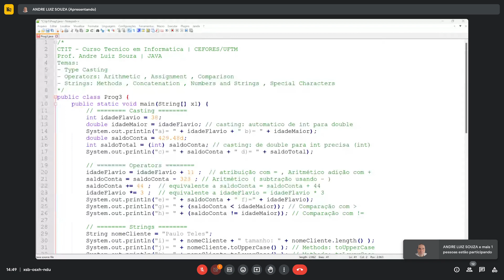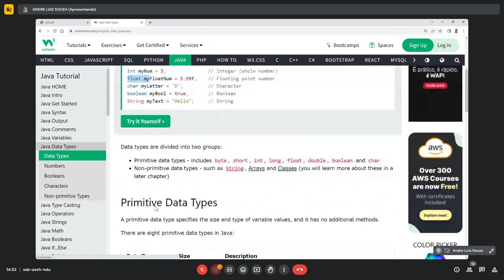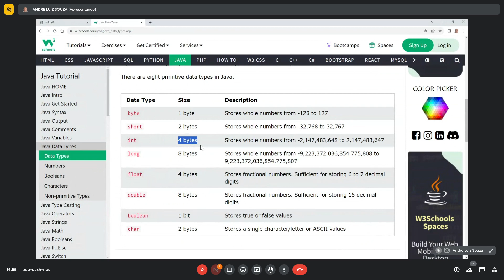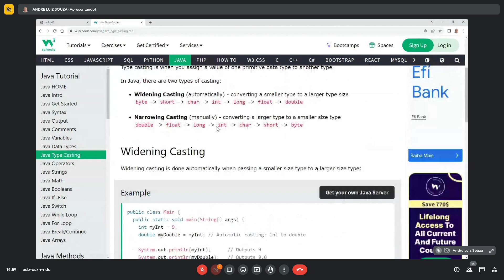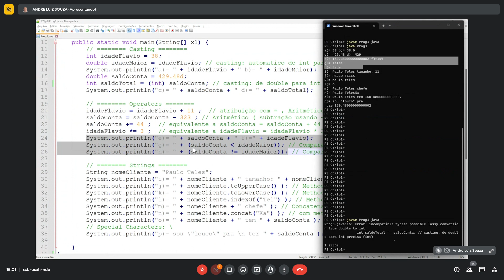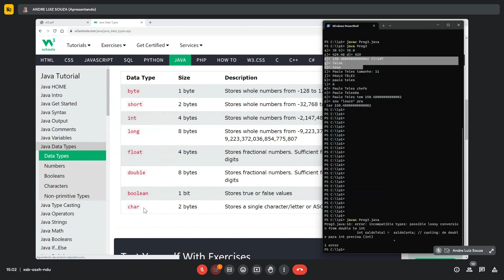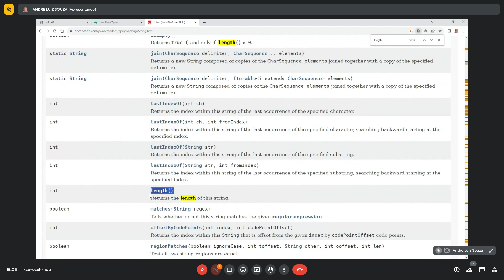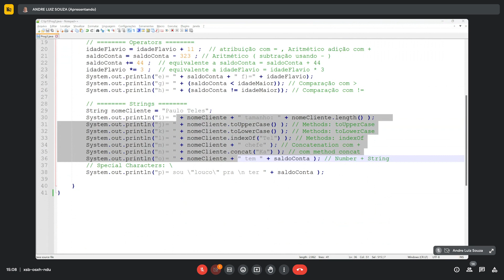JAVA - Linguagens de Programação 1 - CTIT - Atividade 3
PROGRAMAÇÃO JAVA

Atividade 3 - Correção

Temas:
- Type Casting
- Operators: Arithmetic , Assignment , Comparison
- Strings: Methods , Concatenation , Numbers and Strings , Special Characters